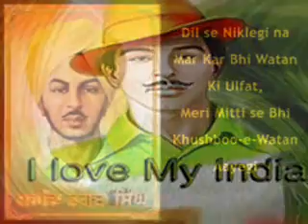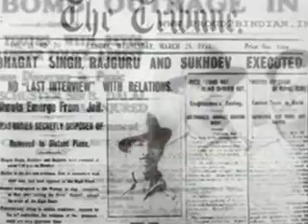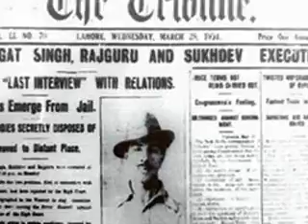Tribute to Bhagat Singh- Declare 23 March a National Holiday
March 23 Public Holiday In Punjab .Why 23 March not a national holiday ?